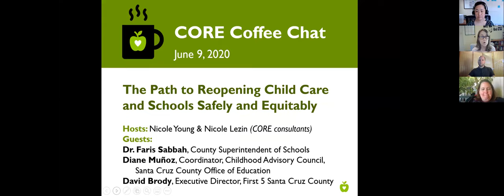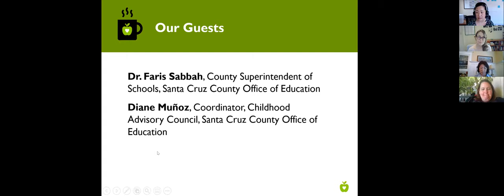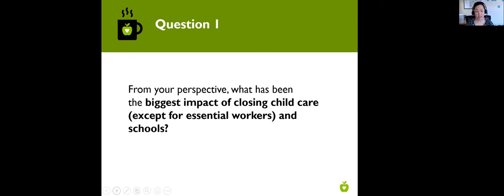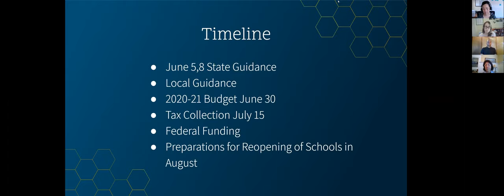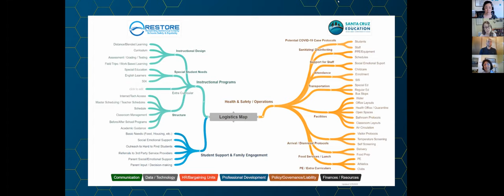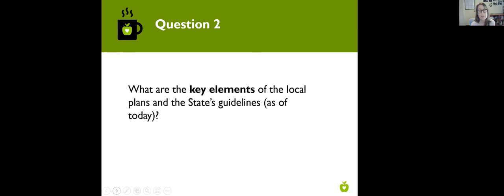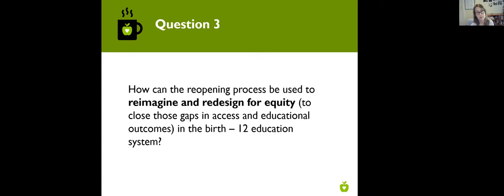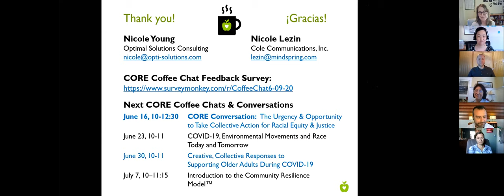The Path to Reopening Child Care & Schools Safely & Equitably - CORE Coffee Chat (6-9-20)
Guests:
• Dr. Faris Sabbah, County Superintendent of Schools
• Diane Muñoz, Coordinator, Childhood Advisory Council, Santa Cruz County Office of Education
• David Brody, Executive Director, First 5 Santa Cruz County

Description:
As our state and county slowly begin the process of reopening, we know most workplaces cannot even consider fully reopening until schools and child care do so. This CORE Coffee Chat provided an opportunity to hear from three guests who are working hard to make that happen as soon and as safely and equitably as possible. Our guests shared information and insights about:
• The known and anticipated impacts of COVID-19 on children, youth, families, educators, and the birth – 12 education system
• Current efforts to plan for multiple scenarios, including safe reopenings, distance learning, and/or additional closures, based on public health guidelines in effect at any given time
• How the reopening process presents an opportunity to reimagine and redesign for equity in the birth – 12 education system

The CORE Coffee Chats are a series of informal virtual learning sessions, offered through the CORE Institute for Innovation and Impact. The CORE Institute is in the early stages of development, as part of the countywide Collective of Results and Evidence-based (CORE) Investments initiative, and is envisioned as:
• a learning hub for building shared knowledge, skills, and capacity across public, private, non-profit, and community-based groups and organizations in Santa Cruz County.
• a learning lab for testing, evaluating, and spreading innovative, results-based approaches to achieving equitable health and well-being in Santa Cruz County.